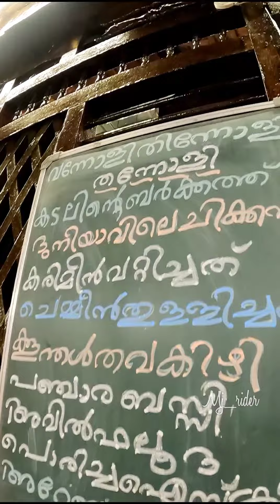ആദാമിന്റെ ചായക്കടയിലെ നൂലാ മാലകൾ/adaminte chayakada/മുള്ള ബിരിയാണി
for more videos visit now my channel.